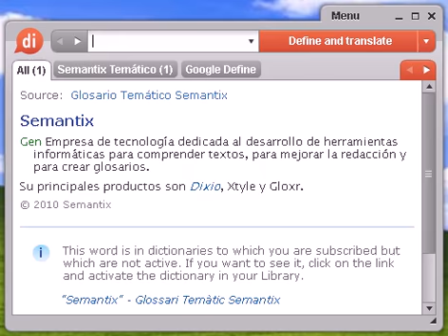Definición de pestazo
pestazo, diccionario, define, definir, significado, español, castellano, Dixio, pestazos